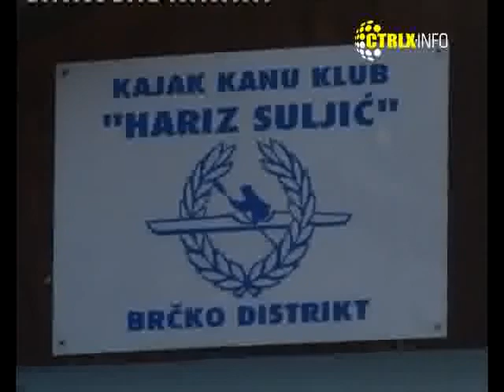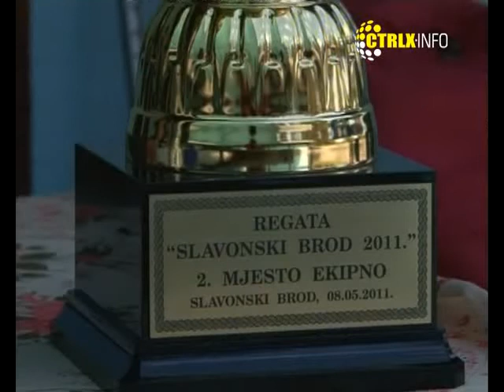VIDEO RAZGLEDNICA - Brcko, Sava - KKK HARIZ SULJIC